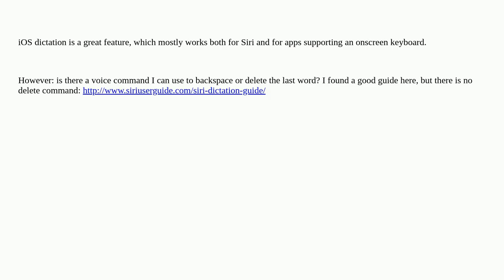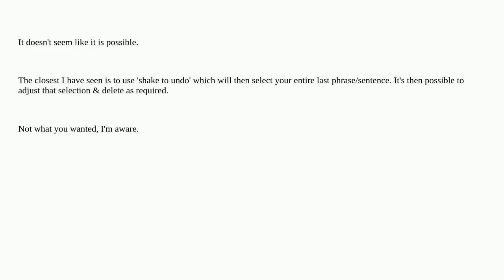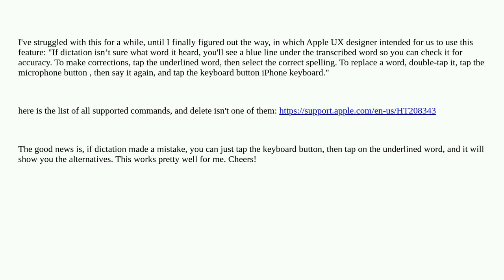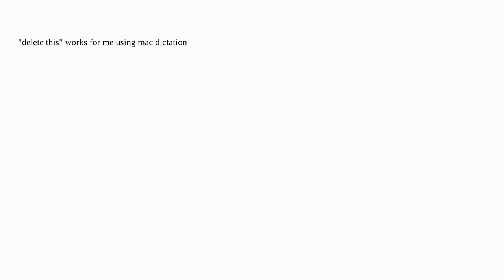Apple: How can I "delete" the last word, using iOS dictation feature?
How can I "delete" the last word, using iOS dictation feature?

A special thanks goes out to the community

  ios voice-dictation undo-redo siri